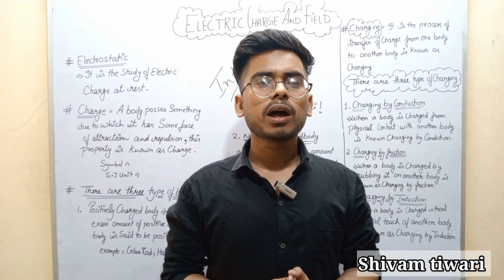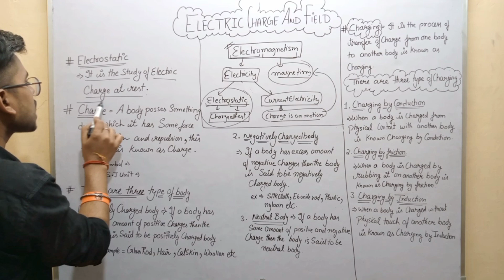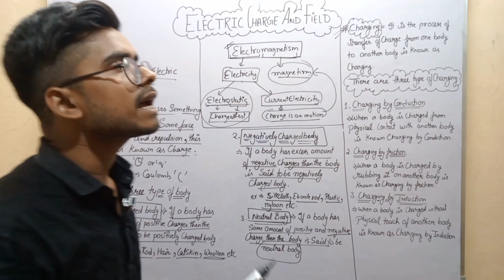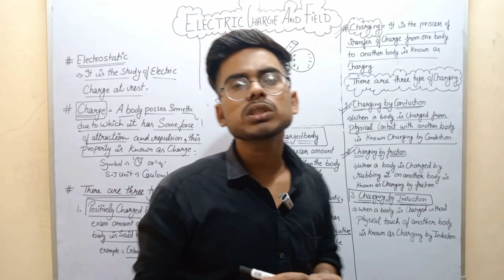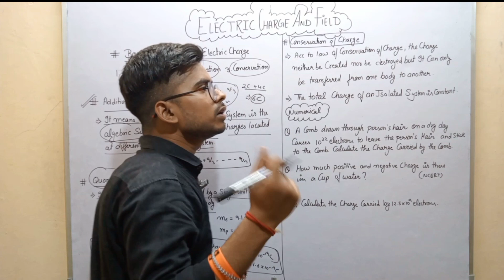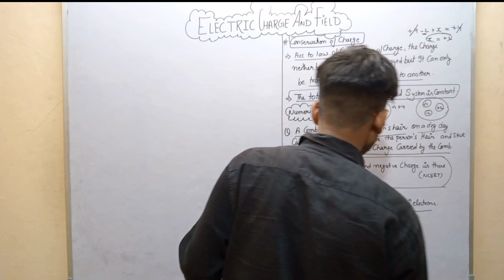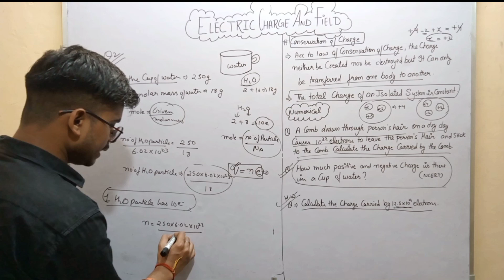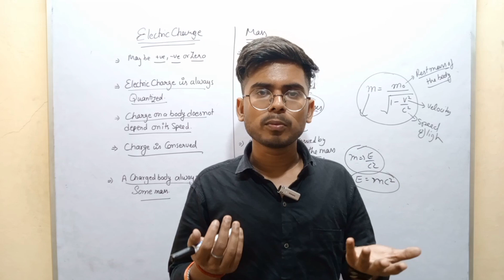Class 12th||Electric charge and field 01||introduction of charge and there properties